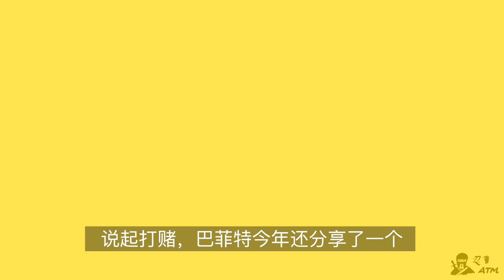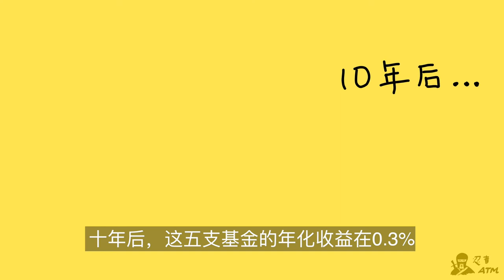巴菲特股东信里隐藏的重要信息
周末，股神巴菲特发布了Berkshire Hathaway公司2017年的《至股东信》，Berkshire是巴菲特众多投资项目的控股公司，每年他写给股东写公开信，不仅要汇报一年来的工作情况，也像给老朋友写信一样，说一些自己的投资感悟和家长里短。
投资人们关注巴菲特的股东信，一个重要原因是想知道老人家最近买了、卖了哪些股票，消息传出会不会影响自己的投资回报。可是忍者感兴趣的，不是这些短视的信息，而是巴菲特在字里行间透露出的，指导他投资决策的态度和哲学，今天为大家总结今年股东信里五个真正的亮点